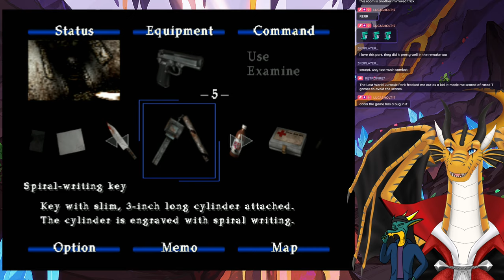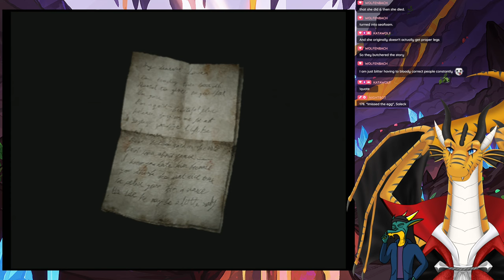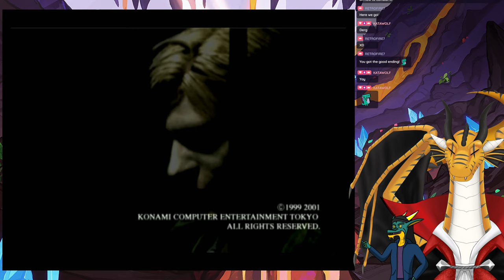I find Mary! - Silent Hill 2 (Part 2)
C'mon James! Let's go find your wife! It'll be fun!